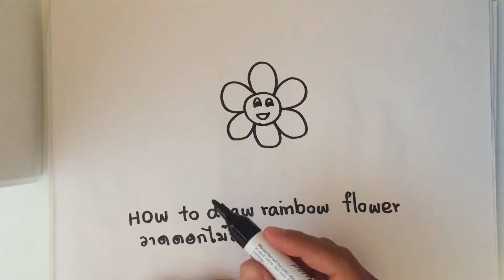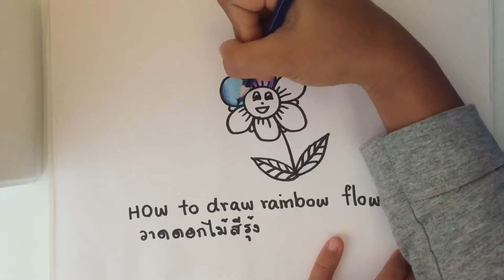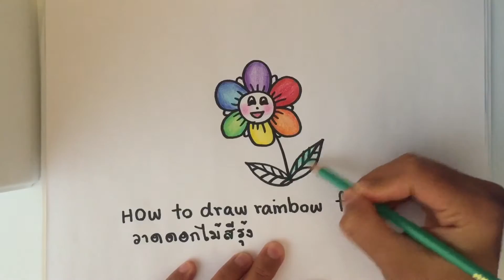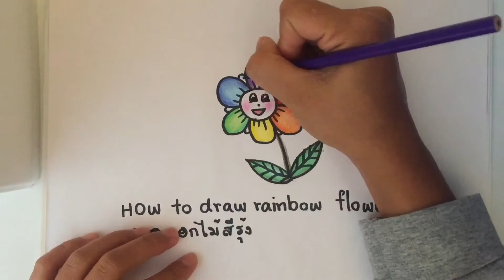สอนวาดรูปดอกไม้สีรุ้ง How to draw a rainbow flower by nunny C3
สอนวาดภาพกันพี่นุ่น.